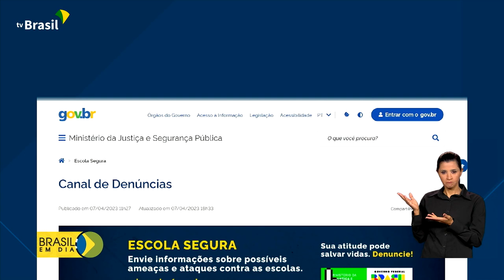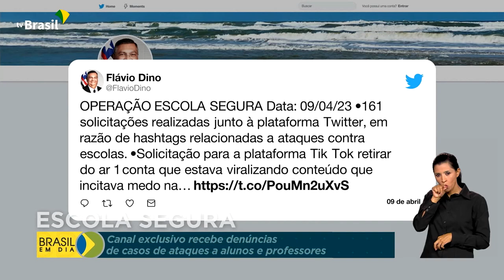Governo | Operação Escola Segura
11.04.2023 - Canal exclusivo recebe denúncias de casos suspeitos de ataques a escolas.